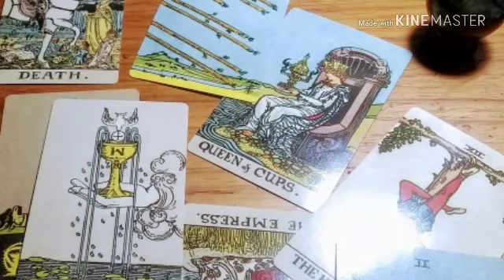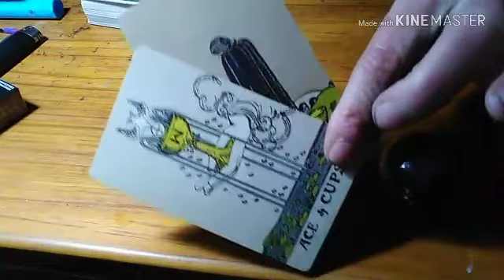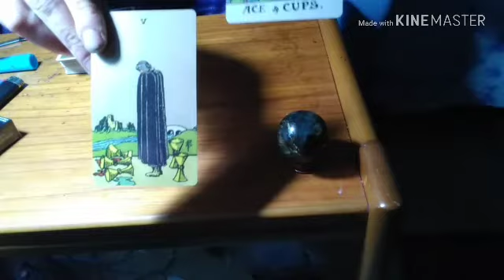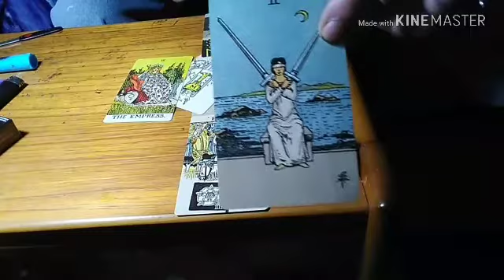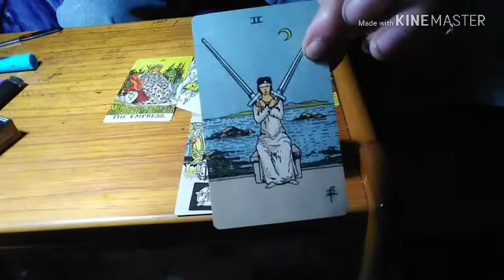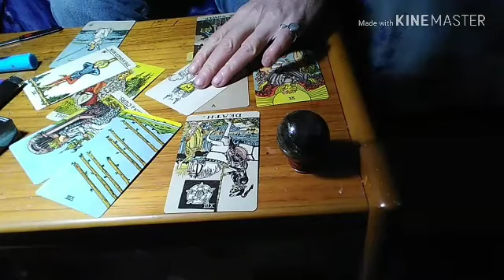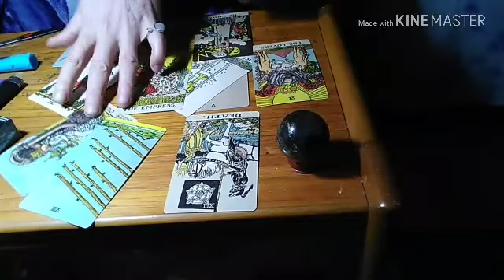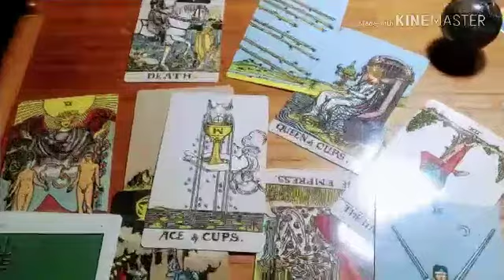Reading || I-CHING Questions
I Question the Celtic Cross about the I-CHING!